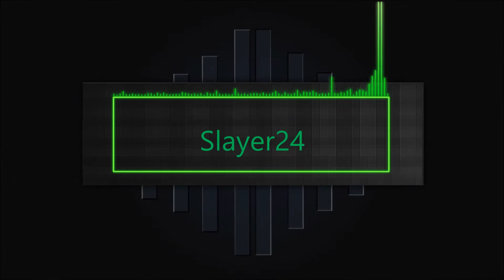Spleef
Hey guys slayer24 here with a competitive vid of me and zombieman doing spleef, we were tied when brandons electricity when out so we remained tied for this match.